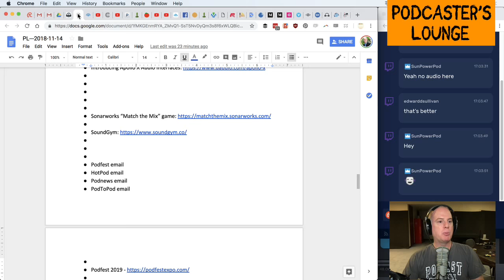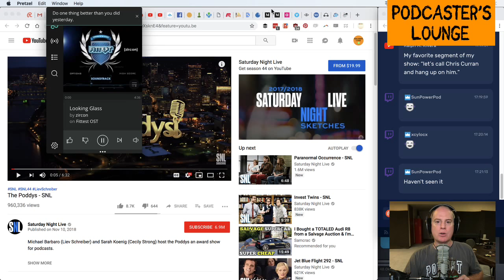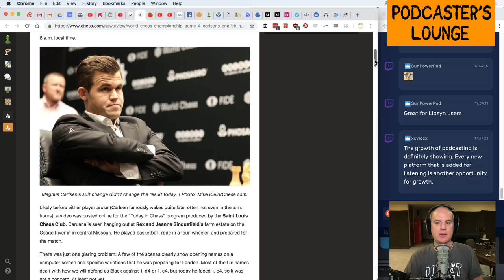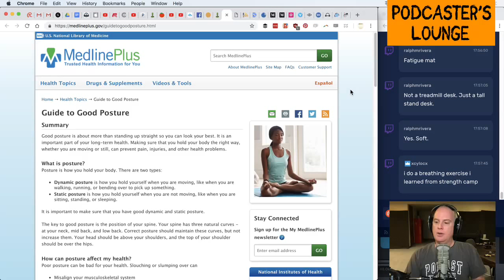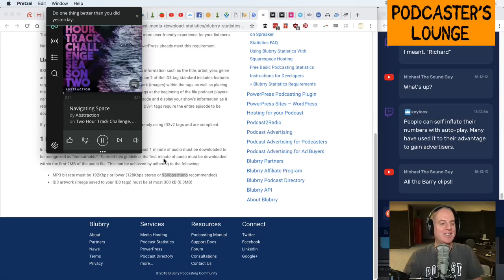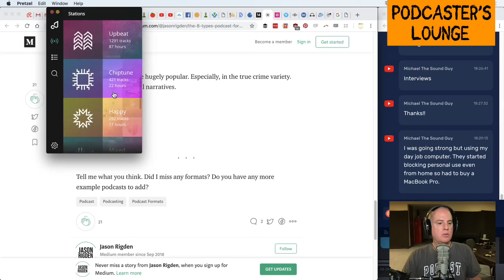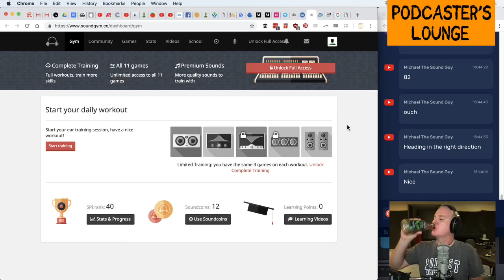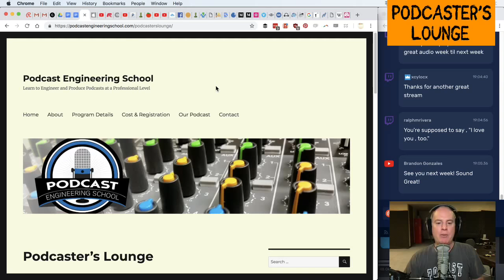Podcasters' Lounge #6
Tune in LIVE every Wednesday 9-11 PM Eastern / 6-8 PM Pacific. Lounging, news and Q&A for podcasters, editors and fans of podcasting!

Show a song from Alice in Chains album Dirt in RX7 -- Them Bones!

Spoke (virtually) at the San Francisco podcasters meetup group last night, and I’m going to make a video this week of my presentation there including a bit of extra content

Kicked from Apple Podcasts? What Happens When You Keyword-Stuff Podcast Tags

The Google of Sound: Audioburst Wants to Map the Internet we Hear

Podfest email
HotPod email
Podnews email
PodToPod email